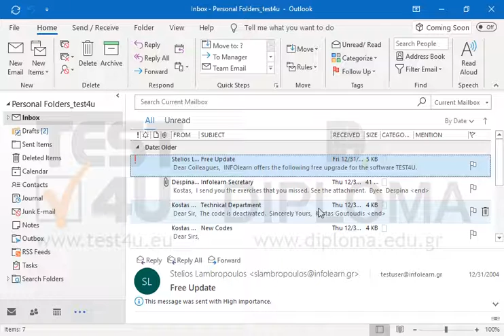Set the default theme for new mails to (No theme).